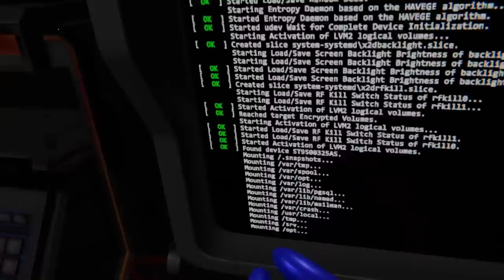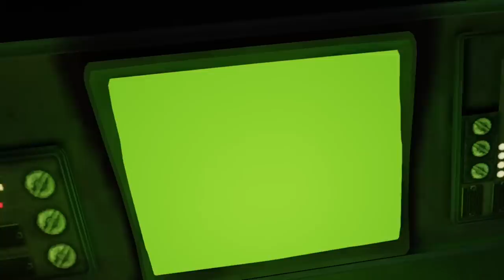Finding CREATORS HQ in VRCHAT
The Team:

🙏Moon - EC_Universal